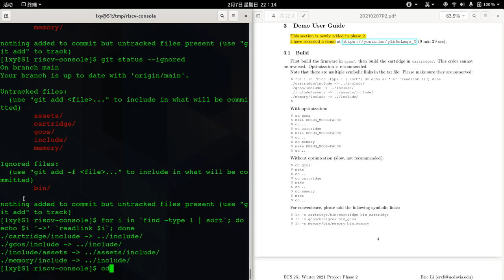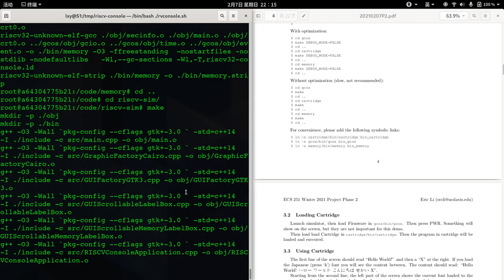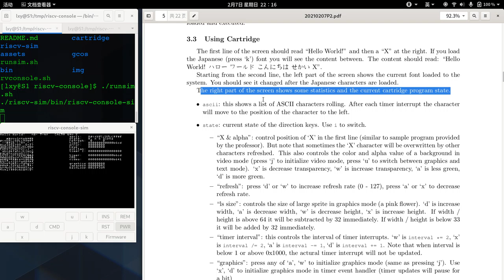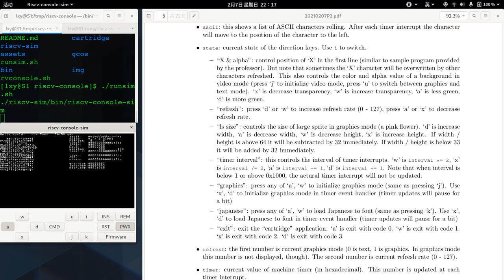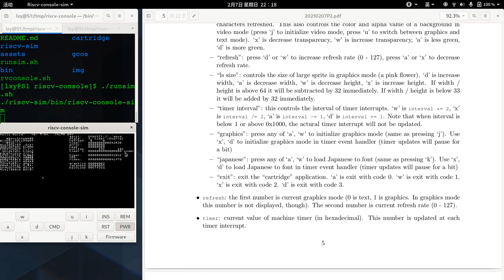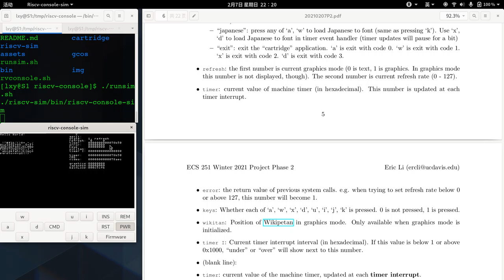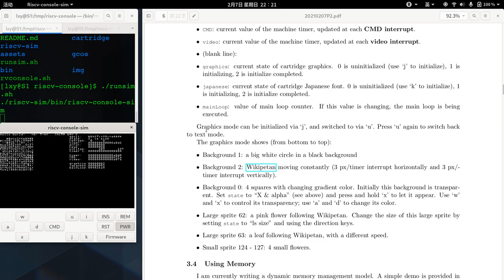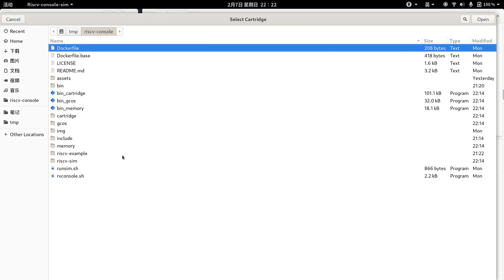ECS 251 Project Phase 2 Demo 2